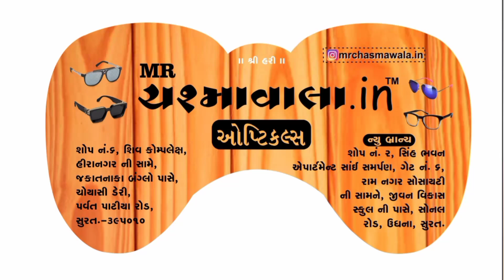Happy Birthday (Chacha) चाचा जी को जन्मदिन की बधाई Chachu -Chacha Ji - Uncle | Happy Birthday Wishes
Happy Birthday Chacha | Dj Hari Surat 2022 | Original EDM Mix | Happy Birthday New Dj Song 2022

👇MP3 Song 👇
👇Avilable On All Music Platform👇

Song: -  Happy Birthday Chacha
Vocal :- Kinjal Parmar
Visual By- HS Studio
Release By: Birthday EDM
Management By-Harshad Shimpi
Label & Copyright:Tropical Hard EDM

addresses :- Shop no.6,shiv complex,opp.hiranagar,nr.jakat bungalow,choryasi dairy ,Parvat patiya road,
surat:- 395010
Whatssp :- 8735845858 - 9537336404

Address :- 2, Sinh Bhavan Apt., Sai Samarpan Gate No. 6, Opp. Ram nagar soc.,Nr. Jeevan vikas ye, Sonal road, Udhna, Surat.

AD Event Management
Address:-62 Triveni SoC Ved Road Surat
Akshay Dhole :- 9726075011